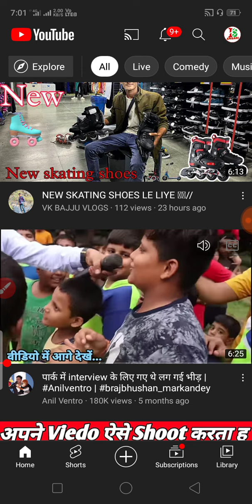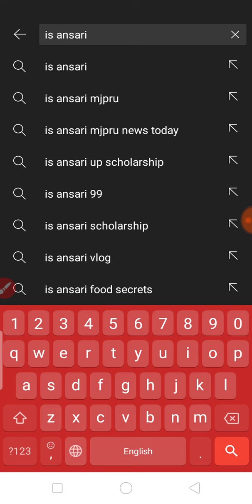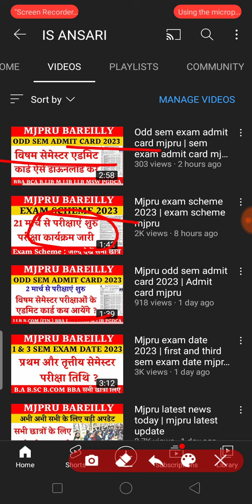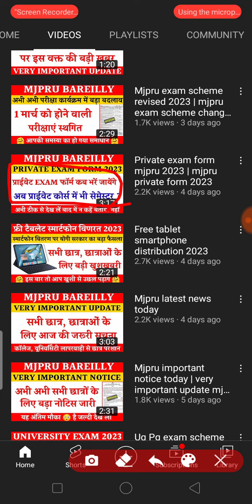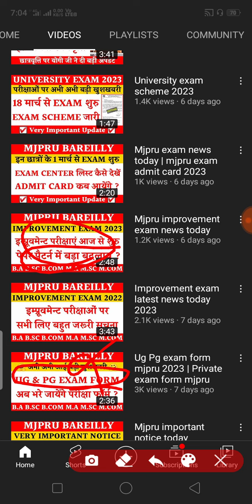आपके सभी सवालों के जवाब | all information about mjpru & scholarship 2023